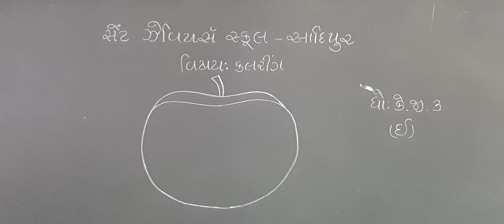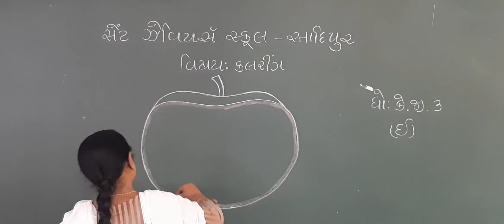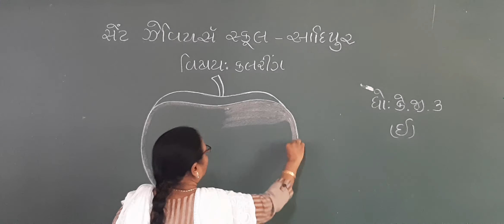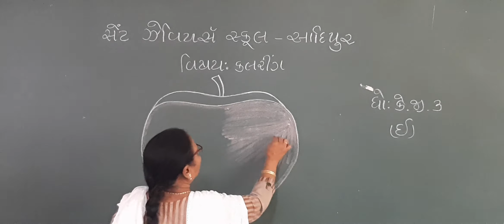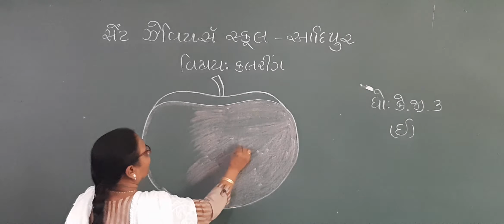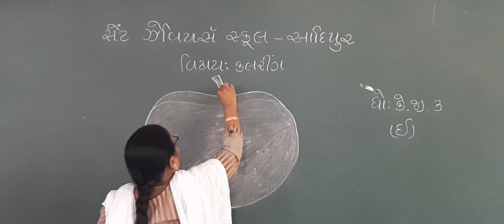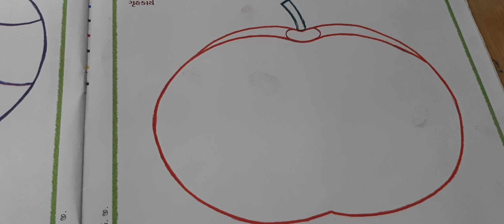Std:-K.G.3E Sub:-Colouring P-22